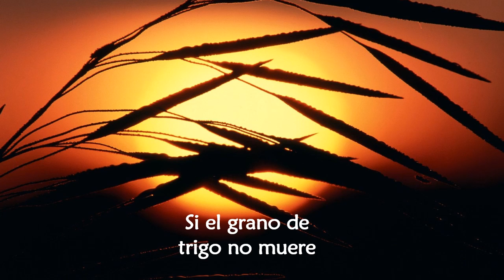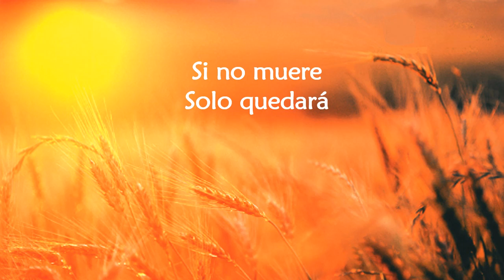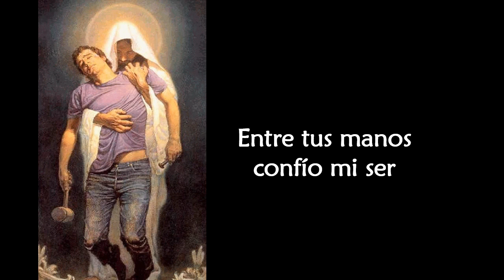Entre tus manos - Canción del Grupo Emmanuel.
¡¡Hay que morir para vivir!!,
¡Gloria a Dios!,  que vive y reina por los siglos de los siglos.

Que con su ejemplo nos enseñó a que abrazándose de la Cruz se consigue la Gloria de la Resurrección,  que nos mostró que todo sacrificio de amor tiene una recompensa de Gloria.

Ya no hay que temer,  ésa es la razón de nuestra alegría,  no existe la muerte,  existe la eternidad,  y Jesús nos da vida eterna si nos apoyamos en su Amor.